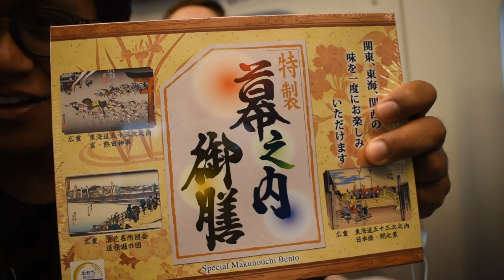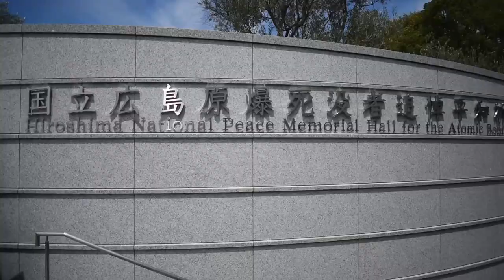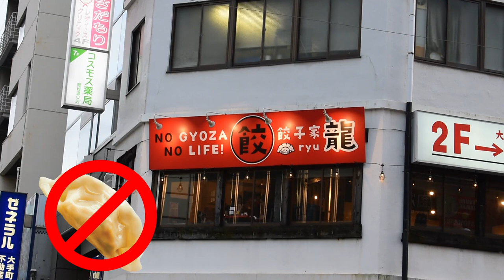The City of Hiroshima: 75 years after Little Boy, Atomic Bomb Dome, Hiroshima Castle, Okonomiyaki.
The city of Hiroshima, 75 years since the nuclear explosion. The city has forgotten its bitter past and is as vibrant as any city in the world. Join us as we walk around, see the sites and get our hands on some delicious Hiroshima treats.